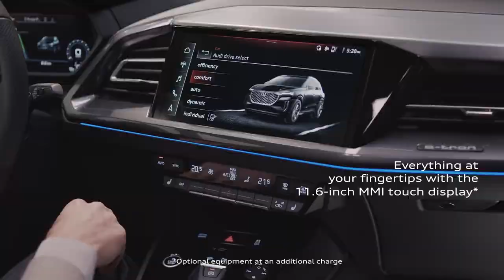Audi Q4 e tron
e-tron é o primeiro modelo totalmente elétrico a ser produzido em série pela Audi. Um SUV de grande porte com silhueta expressiva, capaz de oferecer autonomia de alto nível para uso no dia a dia. Equipado com dois motores elétricos, silenciosos e de emissões neutras de CO₂, ele é capaz de produzir 300kW (equivalente a 408 cavalos) e sua autonomia é de até 436 quilômetros (WLTP*).

O Audi e-tron é equipado com dois motores elétricos que rapidamente permitem acelerar o SUV de 0 a 100 km/h em 5,7s, tornando a performance no momento de arranque equivalente a de um esportivo. O novo sistema elétrico quattro proporciona uma tração e dinâmica otimizadas em todas as situações, ou seja, perfeito para o dia a dia e extremamente seguro e ágil em off-road. O sistema quattro é acionado automaticamente sempre que necessário, distribuindo o torque conforme a situação e tornando a condução prazerosa em qualquer terreno.

No e-tron, a Audi introduz uma nova geração do sistema quattro: tração integral elétrica.
O novo sistema regula de forma contínua e totalmente variável a distribuição ideal do torque entre os dois eixos, em milésimos de segundo. Na maioria dos casos, o Audi e-tron usa principalmente o motor elétrico traseiro para mais eficiência. Caso o condutor precise de mais potência, a tração elétrica nas quatro rodas redistribui o torque, conforme necessário, ao eixo dianteiro. Esta distribuição também acontece de forma preventiva, evitando que o carro derrape em pisos escorregadios ou em curvas em alta velocidade.